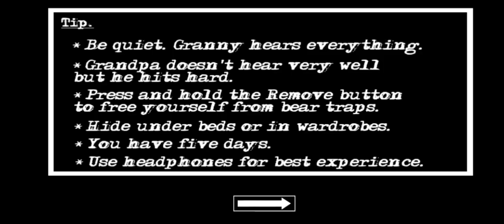ГРЕННИ-2 ВСЕ КОНЦОВКИ СМЕРТИ